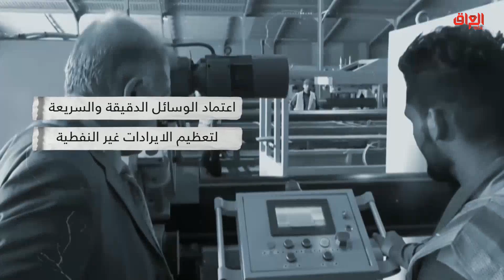إنفوغراف حديث بغداد حول موازنة 2021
حديث_بغداد | إنفوغراف حديث بغداد حول موازنة 2021
جميع الحلقات متاحة على @SHAHIDVOD